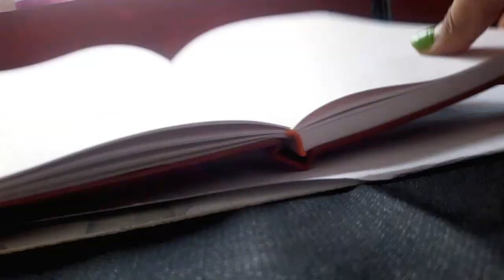Mai Hero Boll Raha hu - Drawing / Parth Samthaan Drawing / ALTBalaji